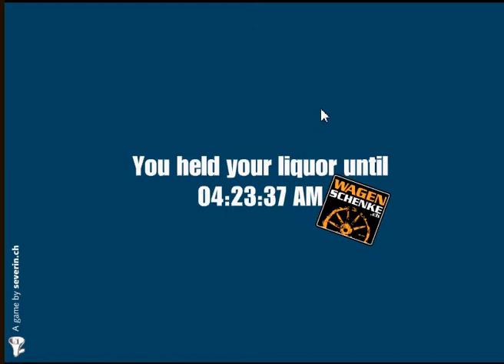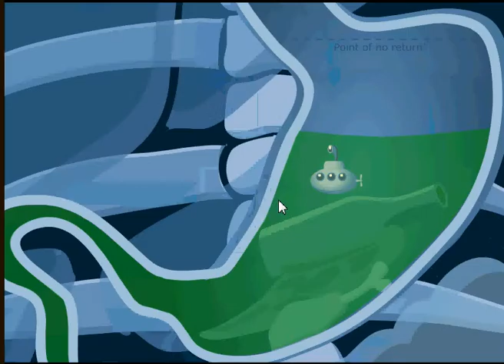Kusma Oyunu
Çok içen adamın midesi karışınca kusma durumuna girer. Midesine müdahale ederek adamı sağlığına kavuşturun.